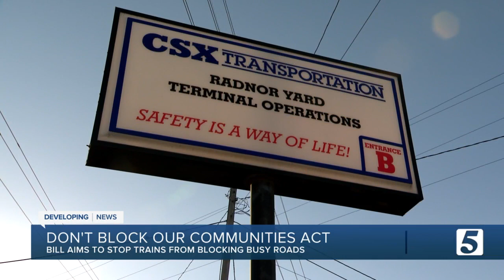House proposes bill to end blocked railroad crossings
If passed, the Don’t Block Our Communities Act would create a 10-minute time limit for when trains are blocking crossroads. U.S. Rep. Jim Cooper (D-Nashville) introduced the bill with Rep. Grace Napolitano (D-Calif.).